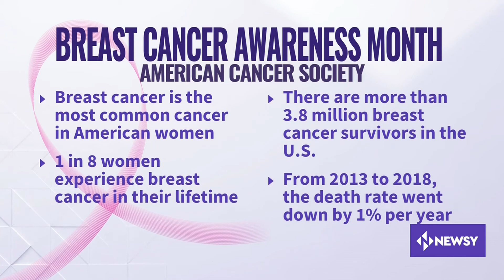Dr. Erika Hamilton Shares an Important Breast Cancer Research Update - Newsy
Dr. Erika Hamilton sits down with Newsy's Morning Rush to discuss a drug that is showing promising results in tough to beat breast cancer.